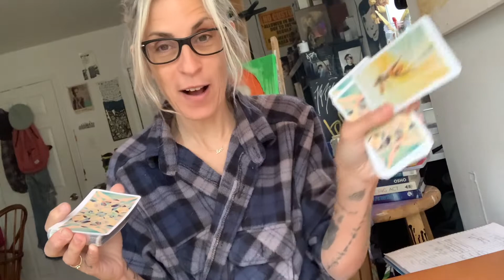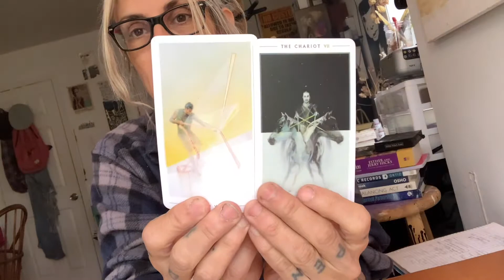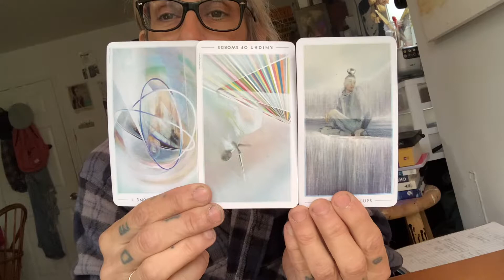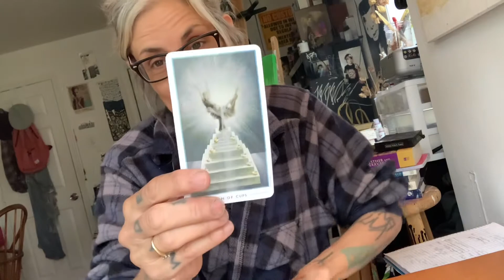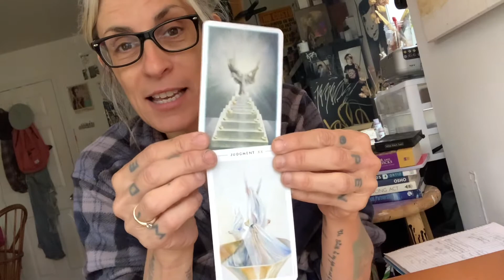GEMINI- THE BECOMING- GENERAL READING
General reading for the Gemini Collective

DECKS USED:
The LightSeer’s Tarot- Chris-Ann
The Tarot of Mystical Moments- Catrin Welz-Stein
The Field Tarot- Hannah Elizabeth Fofana